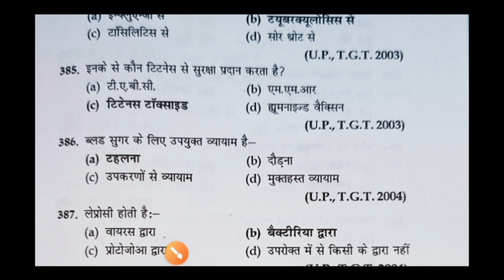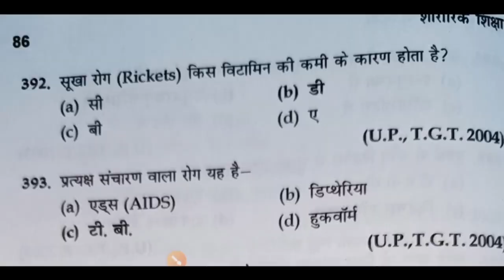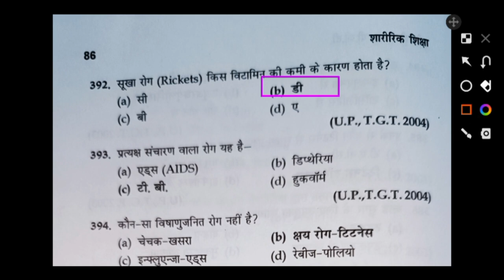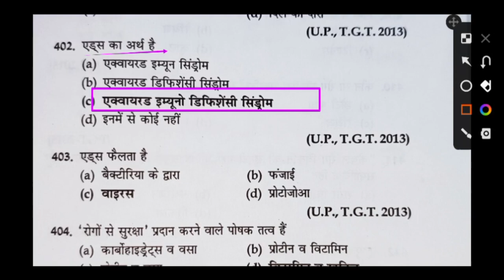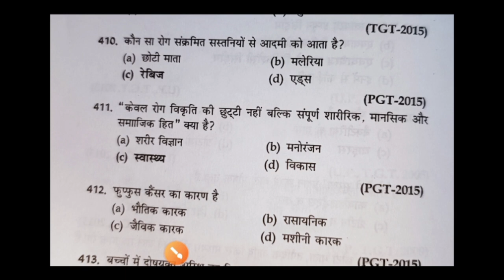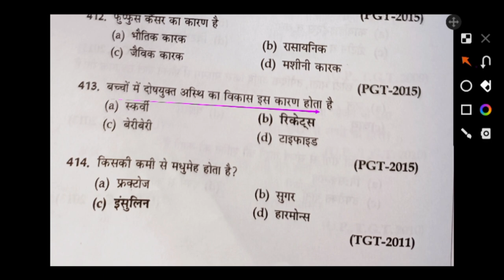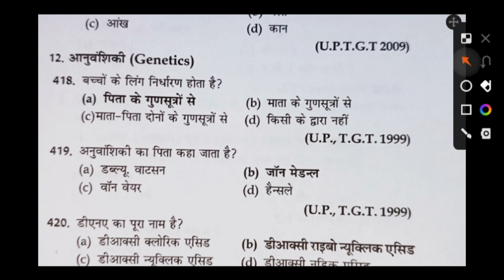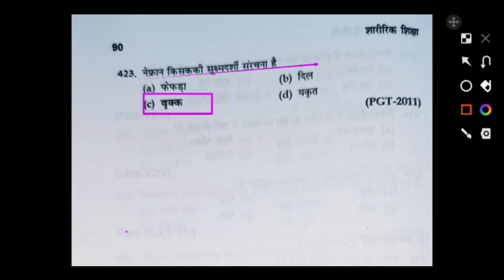MPTET Physical Education MCQ Practice/Physical Education Question Paper/Anatomy and Physiology MCQ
Hi